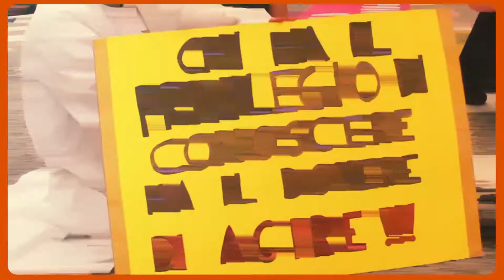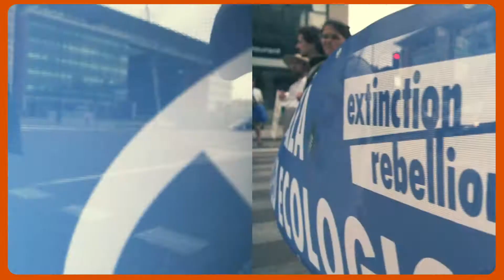La crisi climatica blocca il traffico | Ribellione di Venezia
Sabato 28 maggio, dopo aver bloccato simultaneamente diverse strade di Mestre, gli attivisti di XR Venezia hanno interrotto il traffico di Via Vespucci per oltre sei ore, trasformando uno spazio a misura di macchina in una piccola oasi di rigenerazione.

🎥 Video di Martina Colorio

Abiti nella provincia di Venezia? Entra in azione!